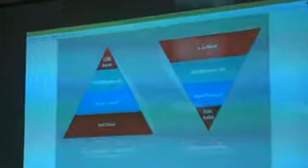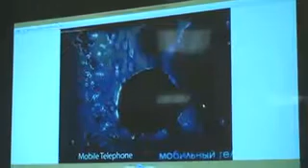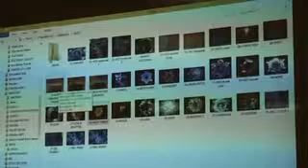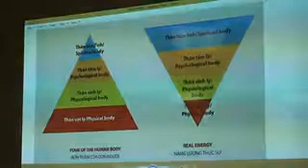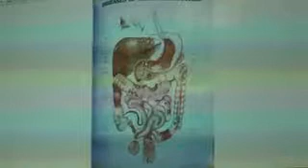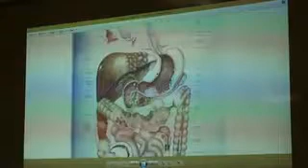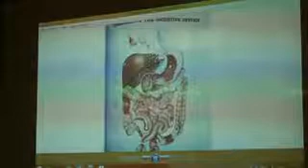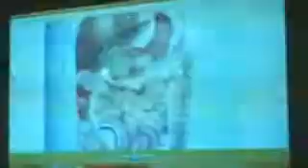DVD 5 Chieu 16 10 P Thoai 5